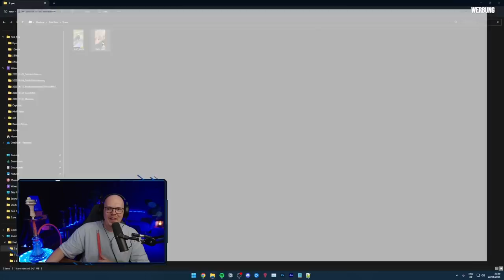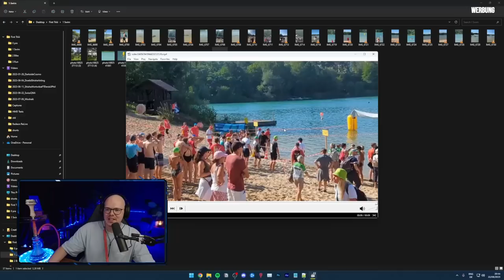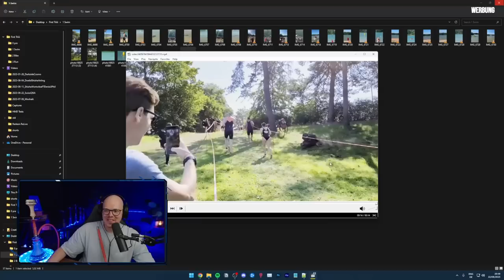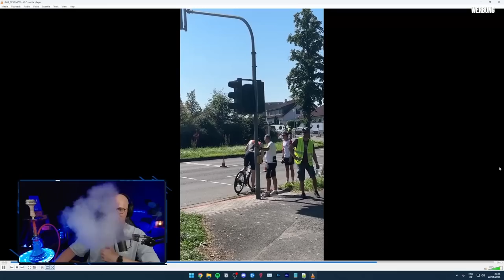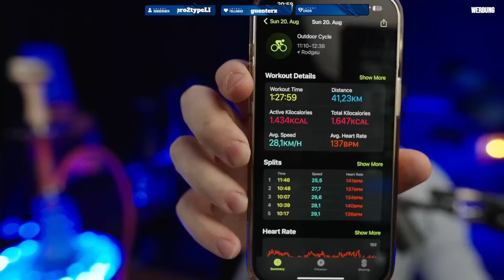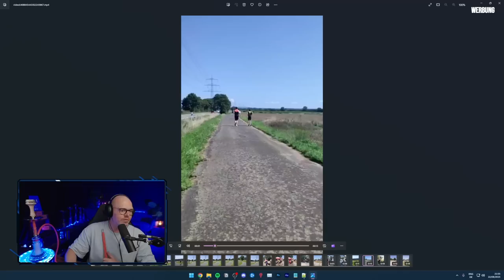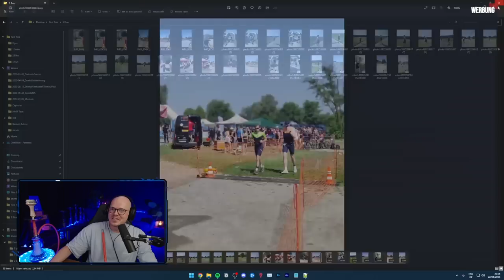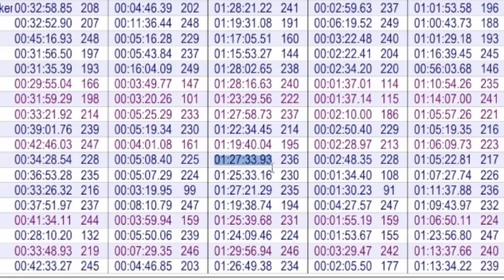MEIN ERSTER TRIATHLON - OLYMPISCHEN DISTANZ 1,4K SWIM 41K BIKE, 10K RUN!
AMAZON EMPFEHLUNGEN
*Meine Trinkflasche
MUSIC
Songs von Epidemicsounds.com